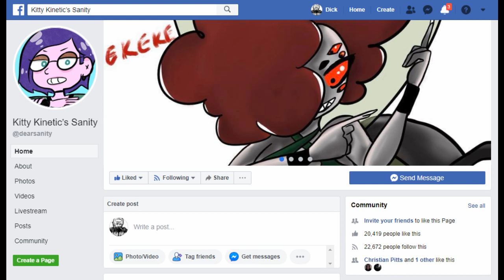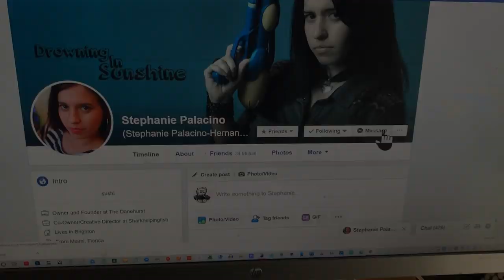INSANE ANTI FEMINIST MELTDOWN! A Dramatic Reenactment